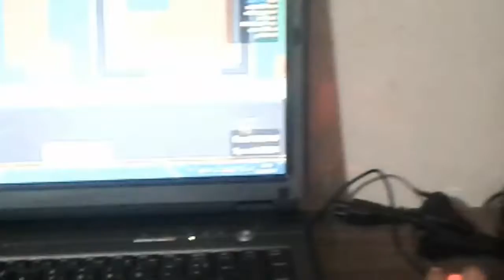3 de julho de 2017